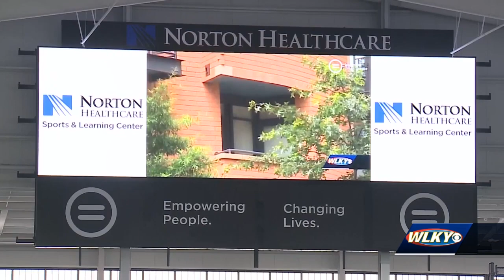Opening soon: New Urban League facility represents bright future in Louisville's West End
The facility has rock climbing, mini-bowling and space to hold a number of events, including concerts.